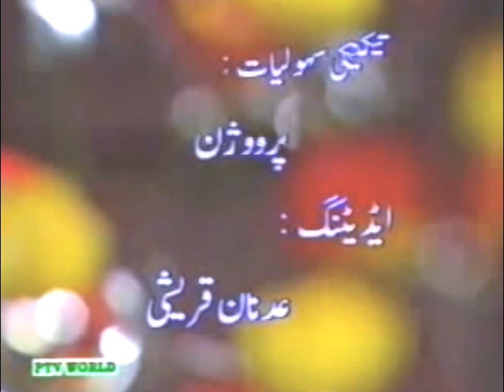Ham Ye Baat Zabur Main Likh Chukay Hain Ke Zameen Ke Waris Mere Naek Bande Honge, Qayamat Ka Zalazal